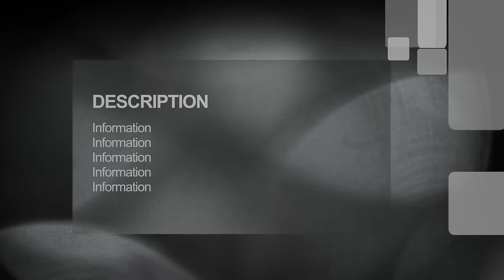Как мы снимаем Жесть 3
Как мы (точнее Я )  снимаем Жесть ( Артем Ефимчук )

Артем Ефимчук приехал в гости! мы поснимали в карьере
и потом уехали в Москву к Бендерони
кому интересно как все происходит
это видео для вас